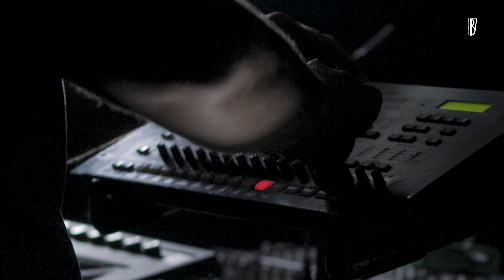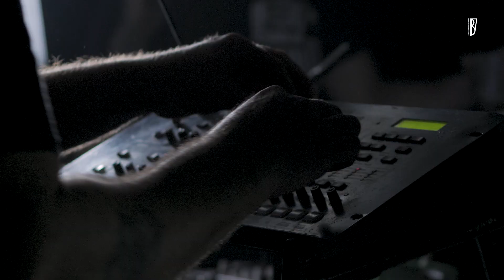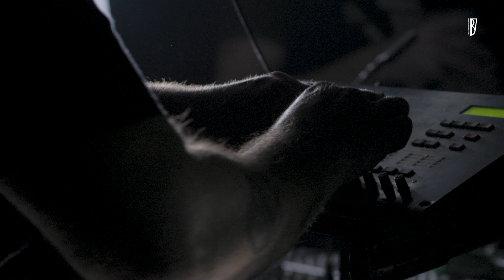[Extract] Made In Meirax @ Les Studios Bellarue 17 (Nantes, France, 2019)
🎥 On vous propose de découvrir un extrait du set, du duo electro techno, Made in meirax, dans nos studios🔥 Uniquement joué sur des machines analogiques, Adrien Ducoin & Maxime Martin's, vous entraine dans un voyage teinté de mélancoliques rêveries 🙏
On est ravis avec toute l'équipe, de les avoir accueillis chez nous, pour un set unique !

Made in Meirax is
Adrien Ducoin
Maxime Martin's

Réalisation - Les Studios Bellarue 17
Réalisateur - Mal'h
Cadreurs - Lady McBilde, Euqr Dam Zick, QForce
Ingénieur du son - Claude Samnick